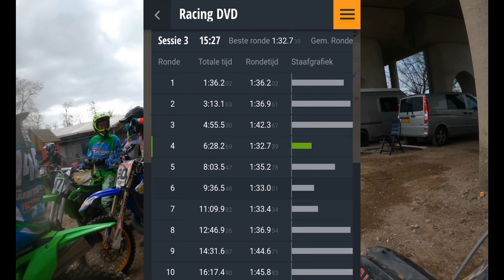MCC Holland 03-04-2021 Sessie 3 Groep 3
Veel crashes vandaag bij motorcrossbaan Spoorbos in Gouda